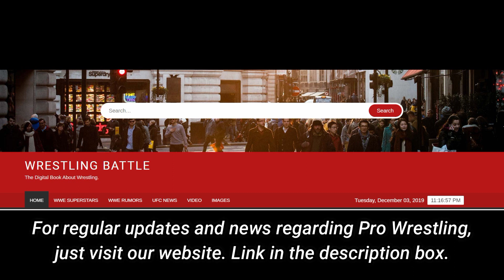AEW Double or Nothing 2020 Results, Winners, Spoilers and Full Highlights, Sting's debut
AEW Double or Nothing 2020 Results, Winners and Full Highlights, Sting's debut, Moxley vs Brodie Lee

Welcome to the Wrestling Battle. AEW is coming up with an another pay-per-view on this week 23rd May 2020. This pay-per-view name is AEW Double or Nothing. In this video, we are going to tell you the AEW Double or Nothing 2020 results predictions.

AEW Double or Nothing 2020 Match Card details are as follows

1. Jon Moxley vs Brodie Lee AEW World Championship.
2. Cody Rhodes vs Lance Archer AEW TNT Championship Tournament finals.
3. Shawn Spears vs Dustin Rhodes.
4. Nyla Rose vs Hikaru Shida AEW Women Championship.
5. Team Elite vs Team Inner Circle Stadium Stampede Match.
6. 9 Men Casino Ladder Match.
7. Best Friends vs Private Party.
8. MJF vs Jungle Boy.
9. Baker vs. Kris Statlander.

AEW Double or Nothing 2020 results, and shocking scenarios.

1. Sting's debut.
2. Brian Cage debut.

AEW Double or Nothing 2020 results and spoilers.

About-
Wrestling Battle Youtube channel runs by Shubham Choudhary. This channel provides you all content related to wrestling(WWE, AEW and UFC) and other interesting and entertaining stuff that you must watch.